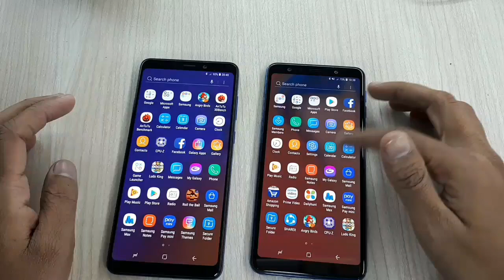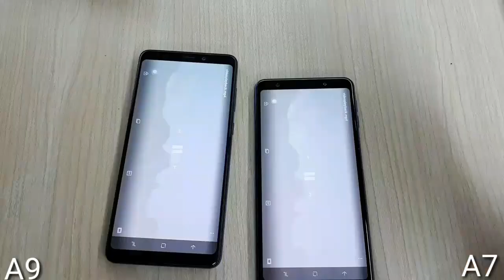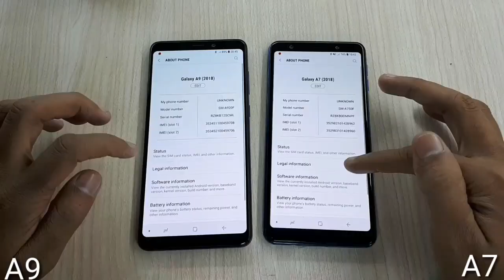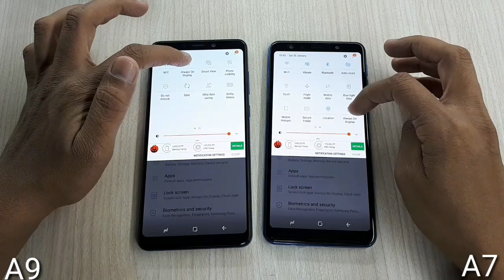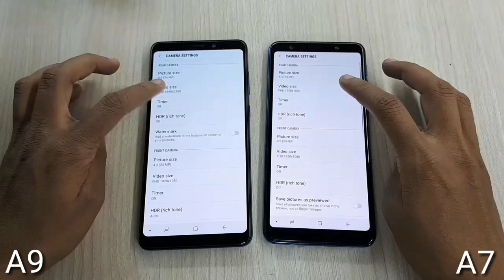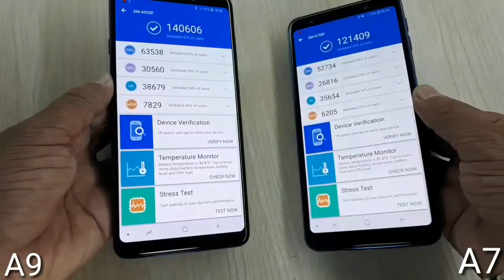Galaxy A9 2018 vs Galaxy A7 2018 full Comparison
Samsung Galaxy A7 2018 vs Galaxy A9 2018 full Comparison

Namaskaar doston mera naam h Dharmesh aur is video m maine Galaxy A7 2018 aur Galaxy A9 2018 k bich full comparison kiya h,

Galaxy A9 2018 aur A7 2018 m price range ka bahut difference h iske alwa features aur specs bhi bahut akag h,
Lelin kya kya aur kitna alag h, A9 2018 ka sd660 processor A7 2018 k Exynos 7885 se achha h ya nahi ya phir 4 Camera k mukable 3 camera kaha thahrte hain?
Agar aap bhi ese hi kuchh sawalo jawab chahte ho aap k liye ye video bilkul kaam ka h.